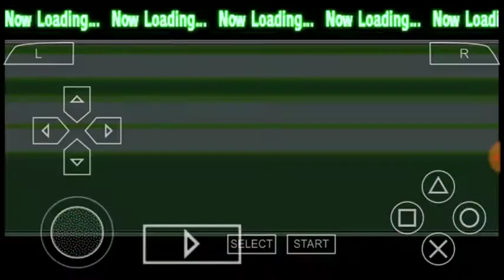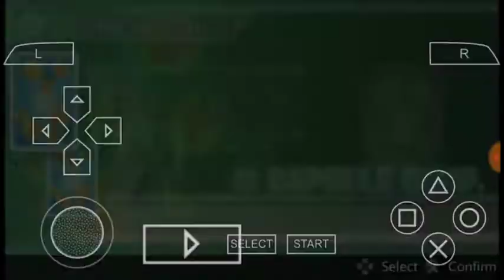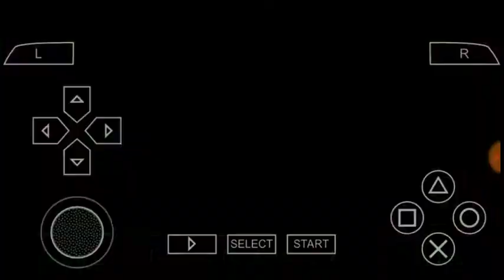Dragon ball Z Shin Budokai Another road story part 27